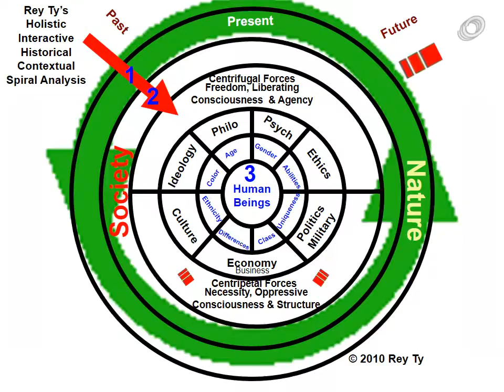2014 ReyTyModel InteractiveHolisticContextualHistoricalModel SPIRAL NO COVER PAGE businessUpDownBlan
Music: Brandenburg Concerto No. 2 F-Maj.Bwv 1047 @ Allegro Bach, Johann Sebastian